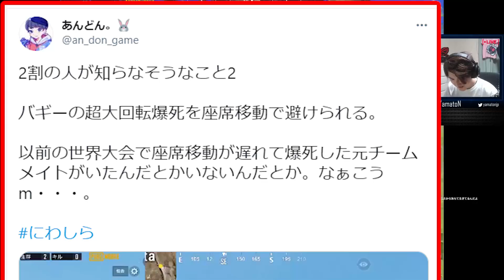実物大のゴジラが強すぎたのでゴジラと共闘してみた【PUBGモバイル】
ゴジラ強！
お昼～↓配信↓してます。今日からCoDモバイルもやってます